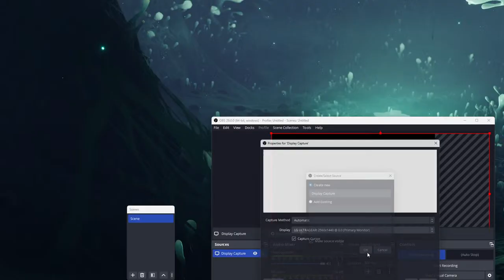michael peter steed